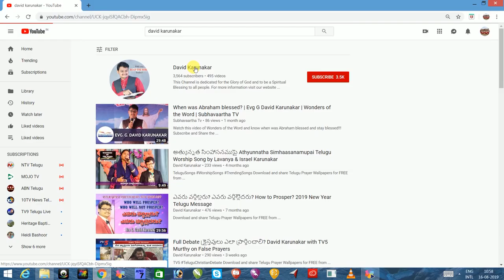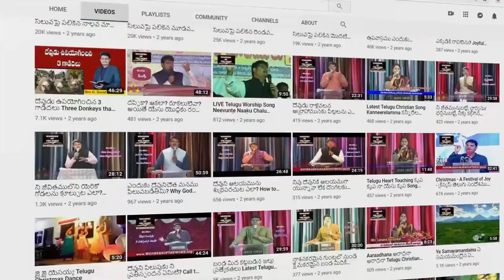ఎవరున్నారయ్య నాకు నీవు తప్ప Telugu Christian Worship Song Yevarunnarayya Naaku with Lyrics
Yevarunnarayya Naaku Neevu Tappa Emunnadayya Bhuvilo Neevu Leka || Evarunnarayya || Naa Yesayya .. Halleluyah.. (4)

1 .Naa Ashrayam Neeve .. Naa Ashayam Neeve (2)
Naa Sarvam Yesu Neevegaa (2) || Evarunnarayya ||

2. Ee Bhuviki Deepam Neeve .. Naa Hrudilo Velugu Neeve (2)
Annintini Veliginche Deepam Neeve (2) || Evarunnarayya ||

ఎవరున్నరయ్యా నాకు నీవు తప్ప ఏమున్నదయ్యా భువిలో నీవు లేక || ఎవరున్నరయ్యా ||
నా యేసయ్య.. హల్లెలూయా .. (4)

1 .నా ఆశ్రయం నీవే .. నా ఆశయం నీవే (2)
నా సర్వము యేసు నీవేగా (2) || ఎవరున్నరయ్యా ||

2. ఈ భువికి దీపం నీవే .. నా హృదిలో వెలుగు నీవే (2) అన్నింటిని వెలిగించే దీపం నీవే (2) || ఎవరున్నరయ్యా ||